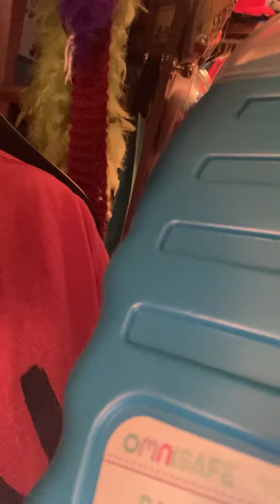My new favorite bubble solution